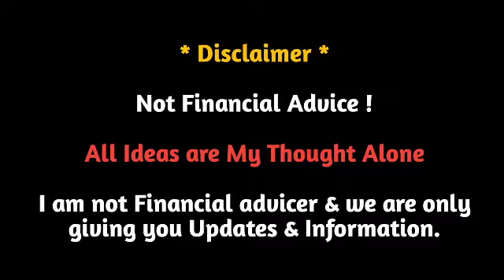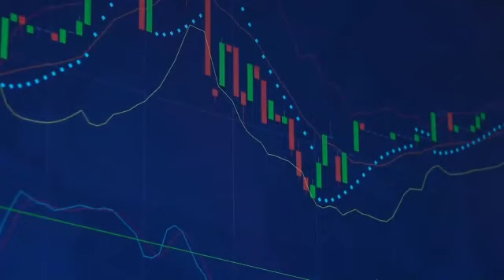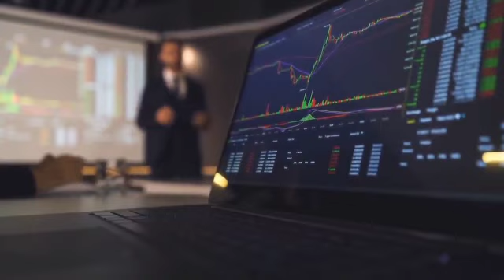🚨IMPORTANT UPDATE: आख़िर कब से लागू होगा 30% TAX🤯|crypto tax news,crypto tax,crypto news today